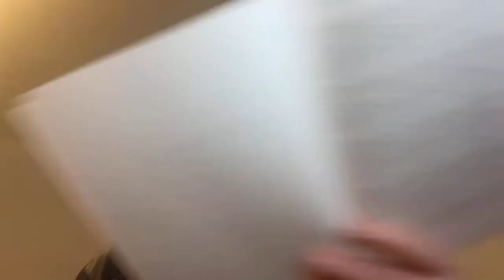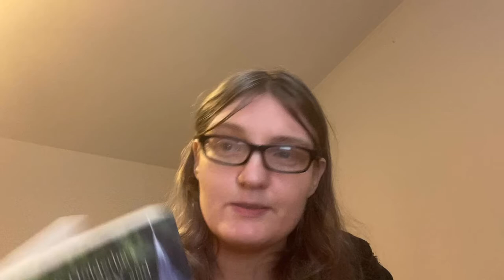Nathaniel Tarn, The Hölderliniae (New Directions, 2021) & Friedrich Hölderlin by Rebecca Ruth Gould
Review of Nathaniel Tarn's The Hölderliniae (New Directions, 2021), his homage to German Romantic poet Friedrich Hölderlin. I discuss the work and biographies of both poets.

Books mentioned in the review:
1) Tarn's The Hölderliniae on Bookshop or Amazon

2) Wilhelm Waiblinger, Friedrich Hölderlin's Life, Poetry and Madness (Hesperus Press, 2018--originally written in the 19th century), trans. Will Stone: Amazon from the publisher

3) Friedrich Hölderlin, Hymns and Fragments, trans. Richard Sieburth (The Lockert Library of Poetry in Translation; Princeton University Press, 1984): Amazon

Welcome to Poetry & Protest, the YouTube channel of Rebecca Ruth Gould. I post content relating to poetry and protest around the world.